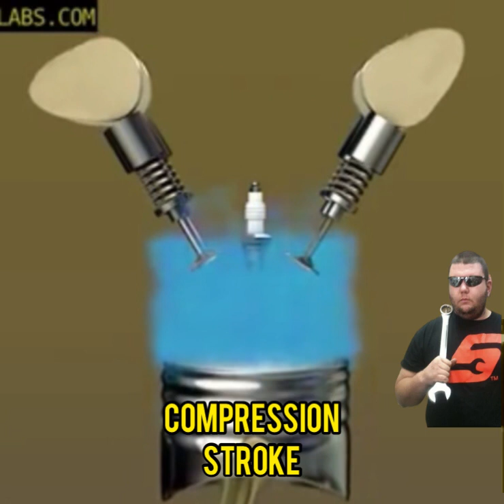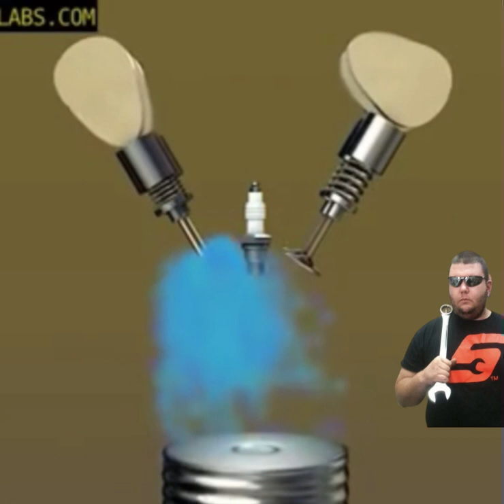HOW A 4 CYCLE ENGINE WORKS / BASIC THEORY AND OPERATION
➡️ Check out this page from THEMOWERMEDIC1